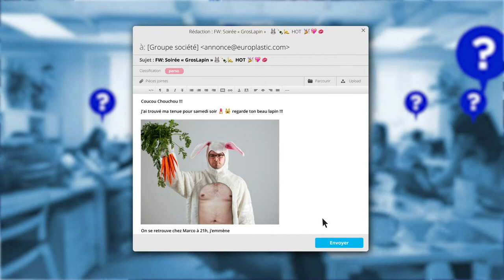BlueMind v4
BlueMind est l'alternative Open Source aux messagerie collaboratives Microsoft Exchange, O365, Domino ou Gmail. Seule solution à supporter Outlook sans changement pour l'utilisateur, BlueMind propose une solution complète de messagerie, agendas, contacts et de collaboration de nouvelle génération, en apportant le mode web déconnecté, une gestion complète de la mobilité, des interfaces web rapides et intuitives ainsi qu'une API globale pour exploiter les fonctionnalités via web services.